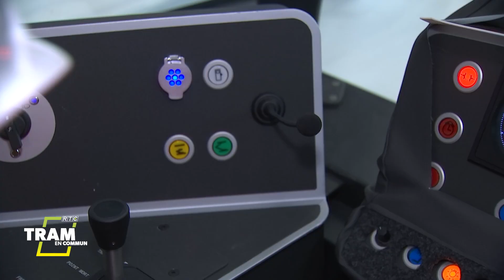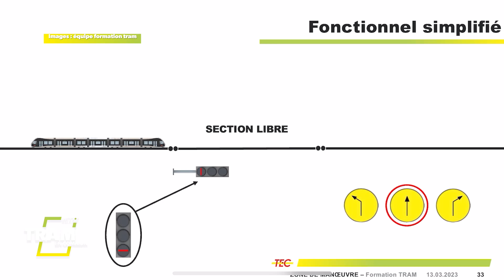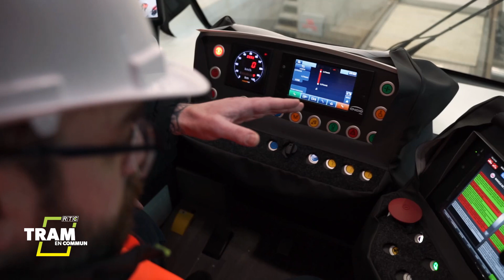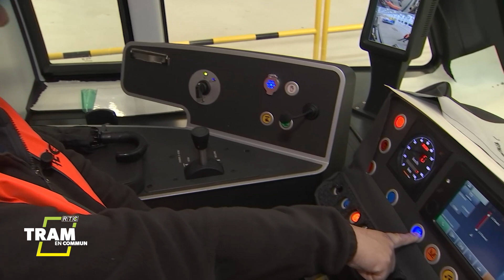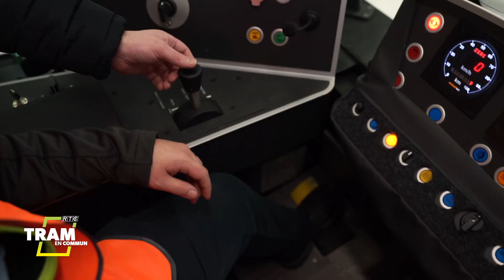Tram en Commun - Saison 5 - épisode 24 - Les conducteurs et le poste de conduite